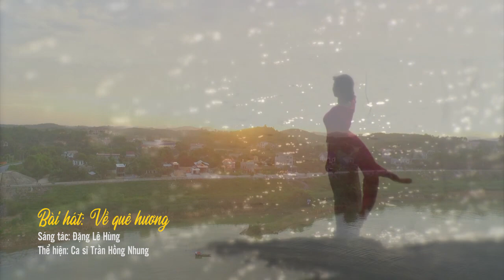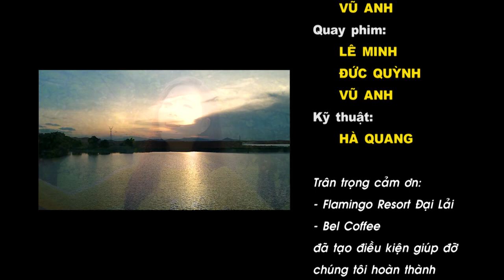Tác phẩm mới đài truyền hình Vĩnh Phúc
VỀ QUÊ HƯƠNG
TRẦN HỒNG NHUNG
ĐẶNG LÊ HÙNG